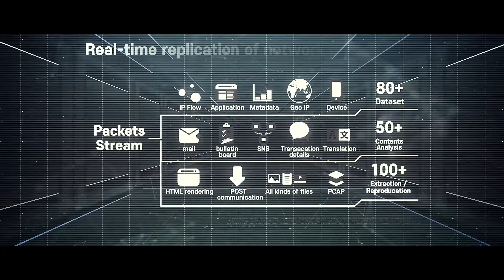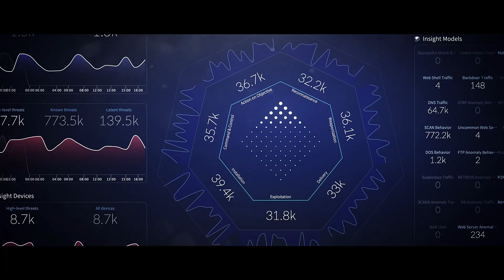Quad Miners Cyber Security Introduction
Quad Miners creates network and cloud security solutions that can detect and respond to today’s and tomorrow’s cyber threats.